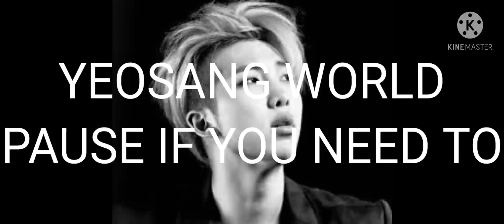dancing with J-Hope ep2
so it's really short only 19 secs but the words go really fast next episode I will make it so the words go faster and try to make the video longer but just these 19 secs took me about 3 hours like WHAT!? but it's what I go throught o post this lol
songs:
dynamite